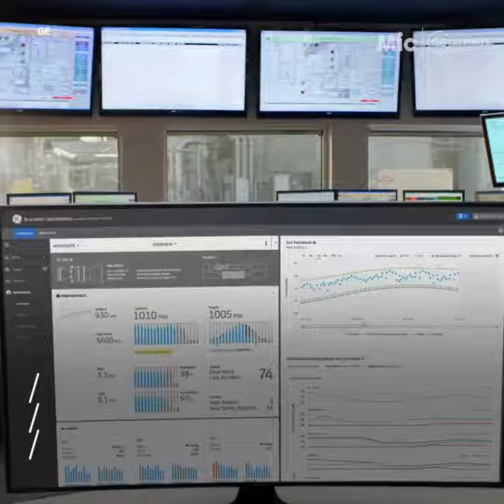Artifical Intelligence. Power Plants Around the World (GE REPORTS).